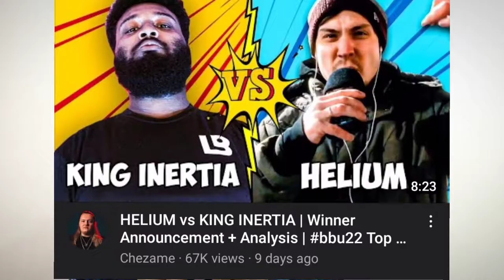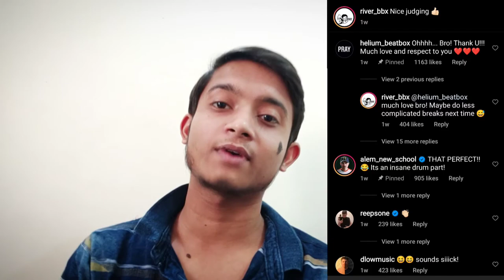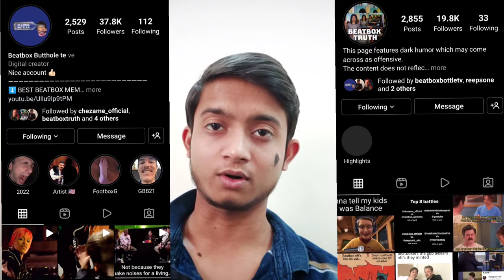Beatbox Community is toxic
This is a video regarding the inertia vs helium battle controversy in bbu.

Phone from which I record -VIVO Z1 Pro

Video editing software - Youcut (available on play-store)